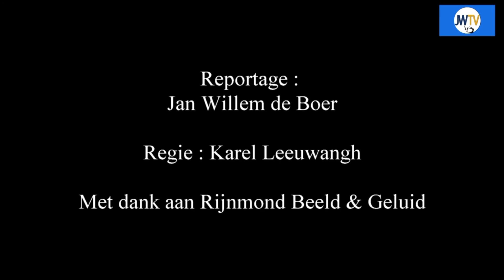Nieuwjaarsreceptie gemeente Schiedam, deel 1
Zaterdagmiddag tussen 16 - 18 uur was er weer de jaarlijkse nieuwjaarsreceptie van de gemeente Schiedam in Theater aan de Schie.
JW TV was er ook en sprak veel betrokken Schiedammers.
Met dank aan Karel Leeuwangh(regie) en Rijnmond Beeld&Geluid.